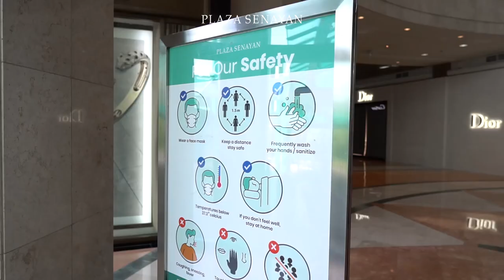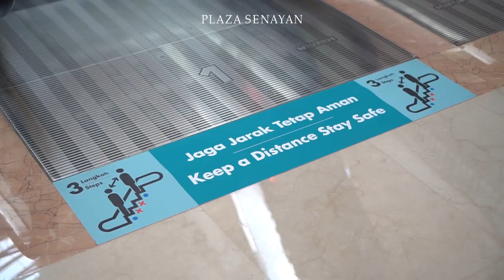Welcome to Plaza Senayan We Missed You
Plaza Senayan is pleased to welcome our PlazaSenayanSquad back.

We are committed to keeping the mall facilities, your favorite stores and food hubs cleaned and sanitized for your safety and comfort.

Shop smart, chic and safe, everyone!